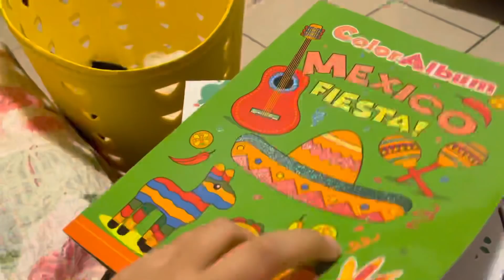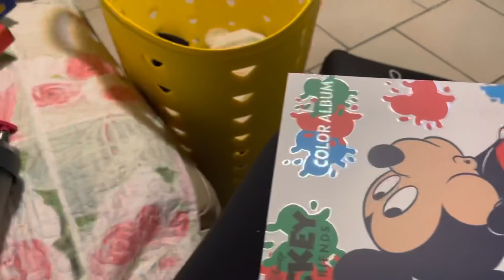Siamo tornati❤️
SCUSATE SOLO DOPO AVER POSTATO IL VIDEO MI SONO ACCORTA DI NON AVER MESSO DELLE FOTO CHE AVEVO DETTO CHE AVREI MESSO🤦🏻‍♀️
Le metto su instagram

Hola bebeees❤️ come state? benvenuti in questo nuovo video!
Mi piace tanto fare vlog della mia quotidianità🥰
Il mio picccolo si chiama Mathias e ha 1 anno, lui è il mio aiutante in questa avventura qui su youtube, è un bellissimo lavoro e noi ci divertiamo tanto a registrare, poi voi siete splendide! ci supportate in tutto, perché questo non sarebbe reale senza di voi❤️  vi ringrazio per ogni cosa! Voi siete la mia seconda famiglia, vi amo🥺
Ho aperto questo canale perché in gravidanza abitando lontano dalla mia famiglia facendo video non mi sentivo più sola, grazie ai vostri commenti mo avete tenuto compagnia dalle prime compere ad adesso che mio figlio è già qui con me, non vi ringrazierò mai abbastanza❤️ Grazie.